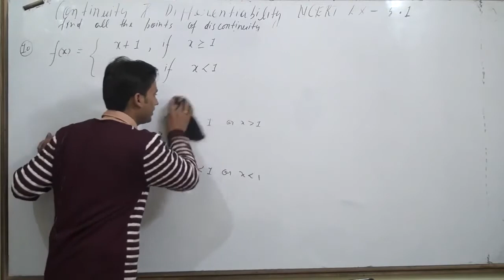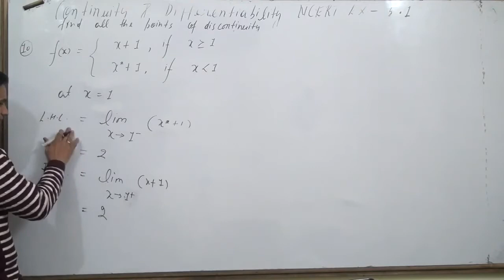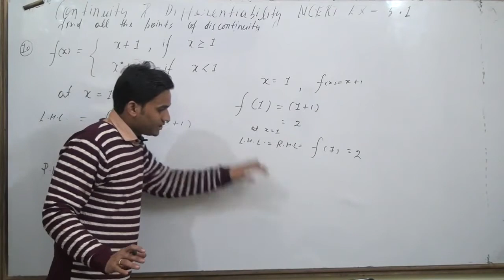Find all points of discontinuity of f, where f is defined byf(x)={x+1, if x≥1x^2+1, if x less than 1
Find all points of discontinuity of f, where f is defined by
f(x)={x+1, if x≥1
          x^2+1, if x less than 1